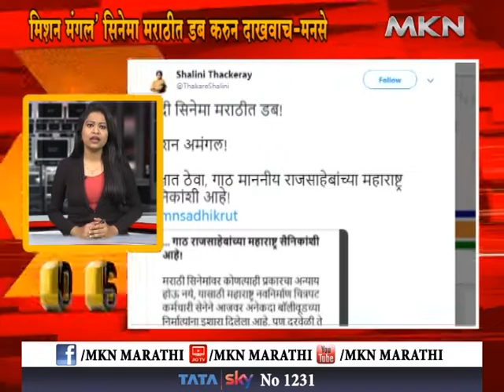MKN सुपर फास्ट